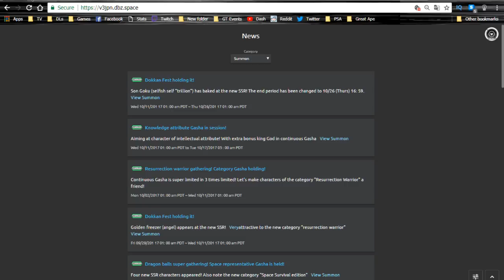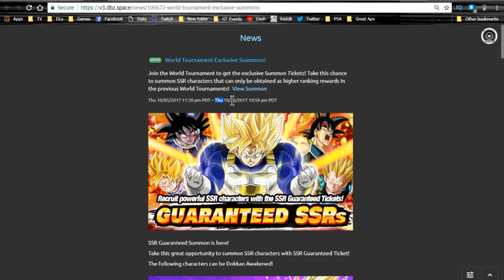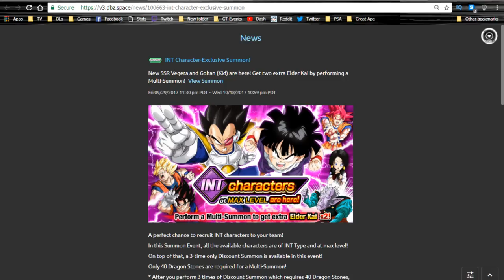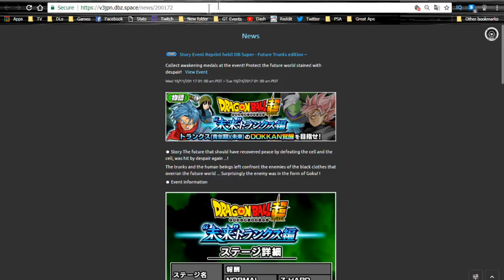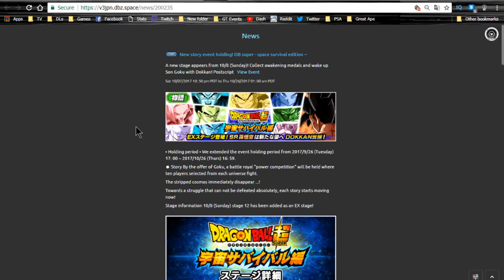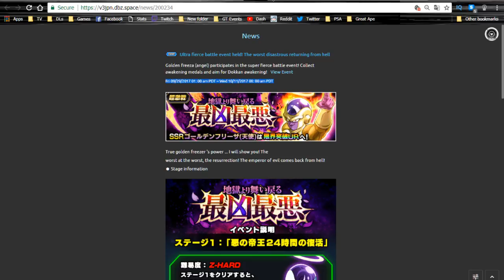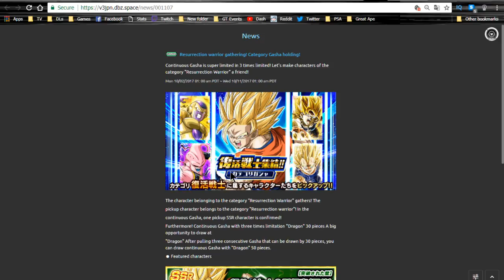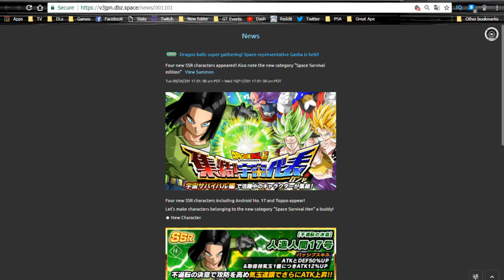October 11th PSA! JP & Global Weekly Grind! || DBZ Dokkan Battle